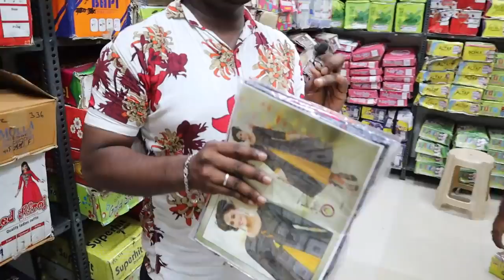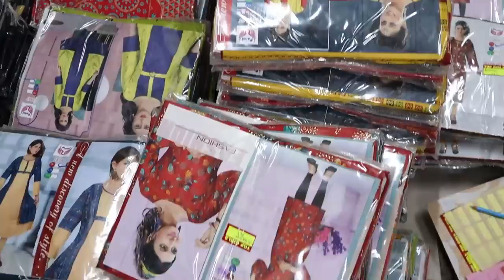ரூ.99 மட்டுமே Latest Bridal & Party wear dresses | kids dresses | Delivery Available | Tamil vlogger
Latest Bridal and Party wear dresses | kids dresses | Delivery Available | Tamil vlogger

SELACTION POINT shop Address-👉293/3,N.H.Road,near naaz theatreTown Hall, Coimbatore

shop number & whattsapp-(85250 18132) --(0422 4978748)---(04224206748)